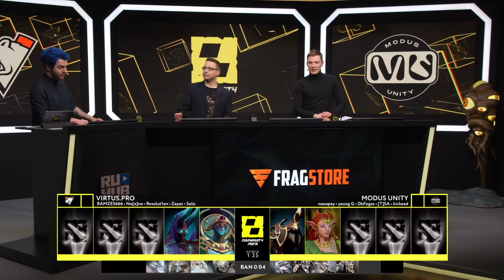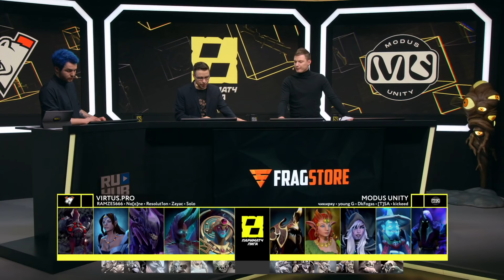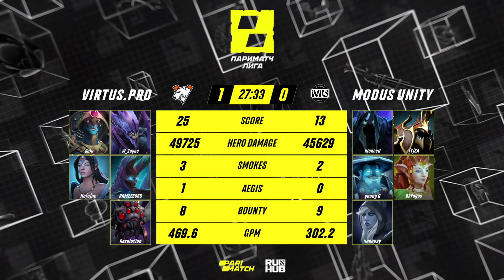Virtus.pro vs Modus Unity, Лига Париматч 2 сезон, bo3, game 1 [Jam & Eiritel]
Virtus.pro (Cooman, No[o]ne, Resolut1on, Zayac, Solo)
vs
Modus Unity (чикиряу, young G, DkFogas, TSA, kickeed)